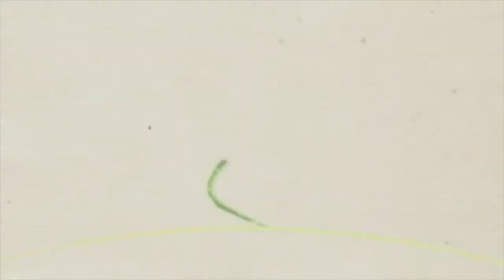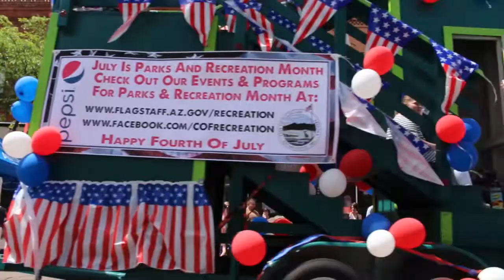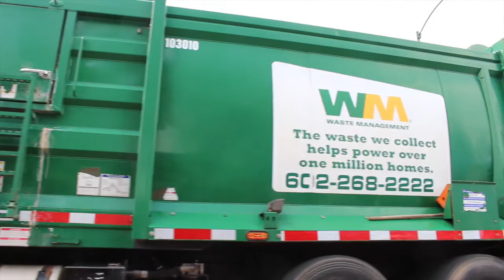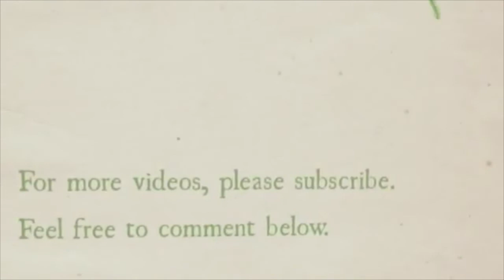Flagstaff 4th of July 2015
Flagstaff knows how to throw a great party and the 4th of July is, by far, the best!